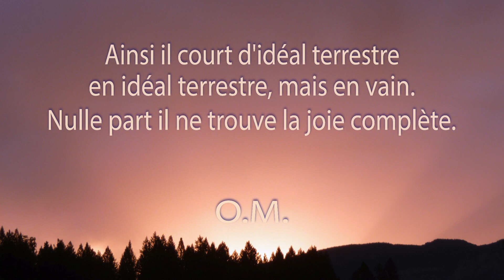Une minute de méditation. L’idéal terrestre.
On poursuit la richesse, et lorsqu'on a pu l'obtenir, on se sent plus malheureux qu'avant. On pense : je suis riche maintenant, mais je sens que je dois aller ailleurs que là où je suis arrivé. On se met alors à poursuivre la beauté. Quand on y parvient, on s'aperçoit encore que l'on est insatisfait, qu'elle ne comble pas totalement les aspirations de l'esprit et du coeur. On est déçu comme auparavant, tout en ayant encore fait d'énormes dépenses d'énergie pour l'atteindre. L'homme se dit alors : je poursuivrai la gloire. Il se met à dépenser des forces inouïes pour la conquérir. Après bien du temps, des difficultés, des efforts épuisants, il l'obtient; mais encore une fois il se sent déçu. Il en voit d'autres qui sont plus glorieux que lui. Il veut alors rechercher la femme. C'est encore une déception.